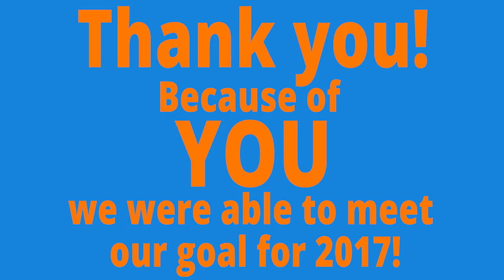Thank You For Your Giving Tuesday Donation to the Springfield Dominicans!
WOW!!!
You helped us reach our fundraising goal for GivingTuesday 2017! More of you than we expected went out of your way to help sustain the sisters' ministries this year. From the bottom of our hearts, THANK YOU!